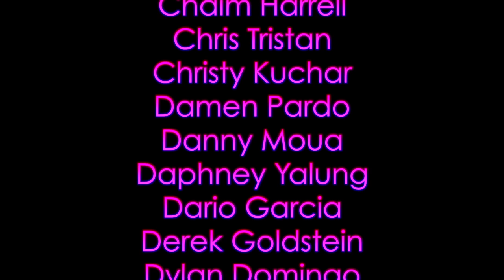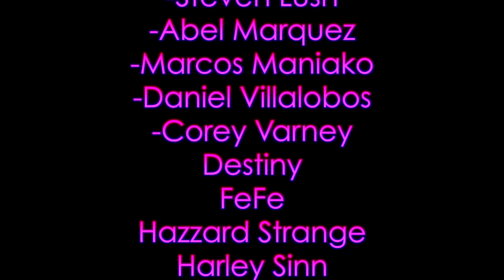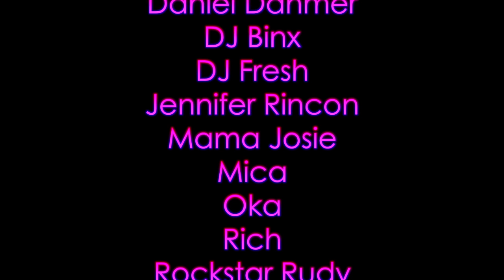XOTICA THANKS - HOX2014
Additional to the following person for their contributions in 10 years of The Xotica Show